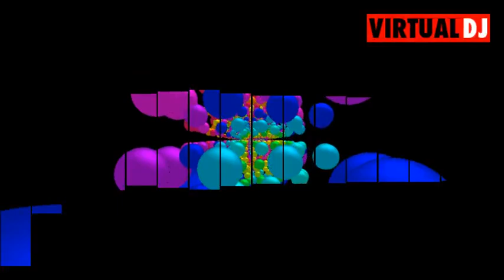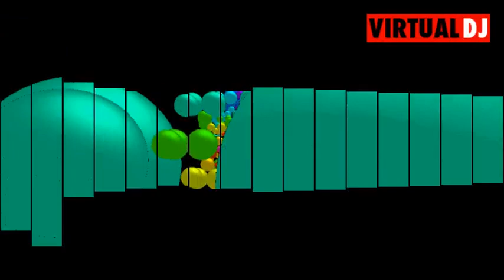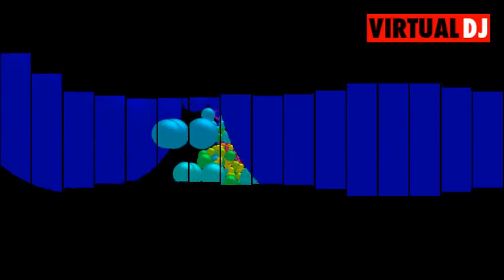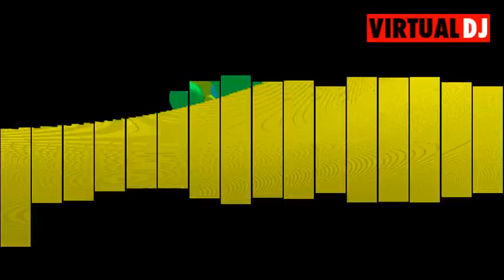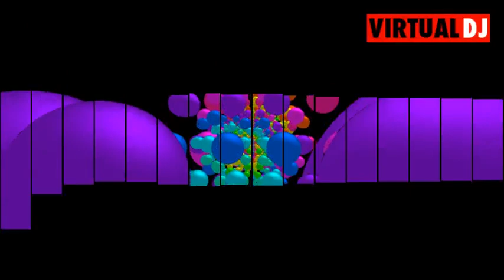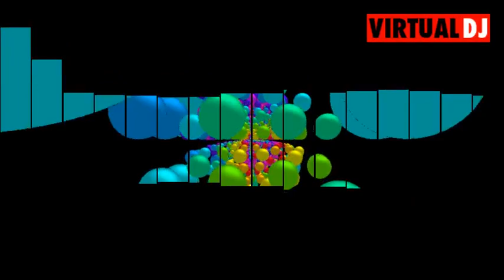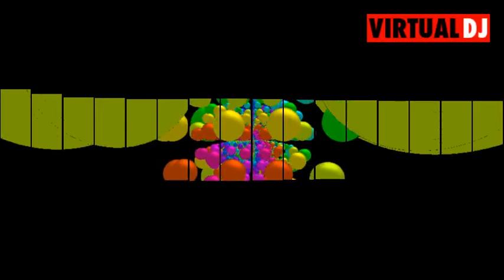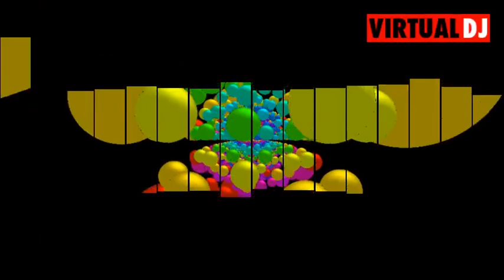HARDHOUSE BANGERS 22/05/20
1 Dramatik - leave your ego at the door
2 Phatt Beats - hallucinate state
3 Ben Stevens - black hole
4 ANTO - take me back
5 PHD & Gem Stone - the beat
6 Gopal & Cyan - listen up
7 Sean Grotz - night shade
8 Darrell White - just begun
9 Gem Stone - burn in hell
10 Defective audio & DJ Opel - do it live(Dramatik mix)
11 Bigg N' Crazy - servant of god
12 Da Costi - underbeats